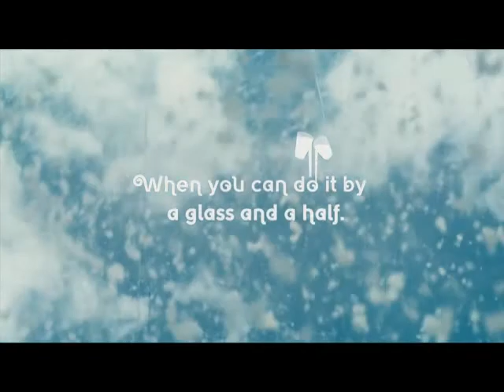Ads@6 TV3 News, 17 November 2011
17 November, 2011

TV3

Orcon Genius
Labour Party
Cadbury
Massey University
Sky TV
Gorilla Ladders
Mother Energy Drink
Countdown
LG